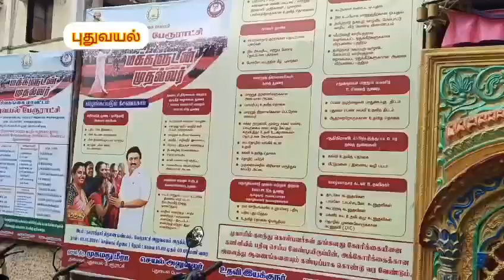மக்களுடன் முதல்வர் சிறப்பு முகாம் /Karaikudi news 360